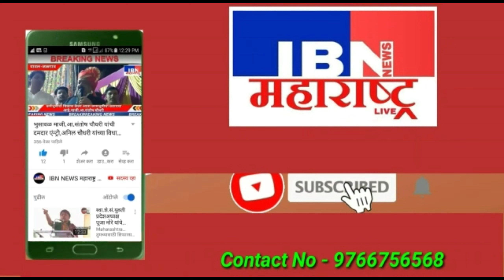जळगाव-🔥आग,MIDC मध्ये लागली भयंकर आग,IBN NEWS महाराष्ट्र LIVE